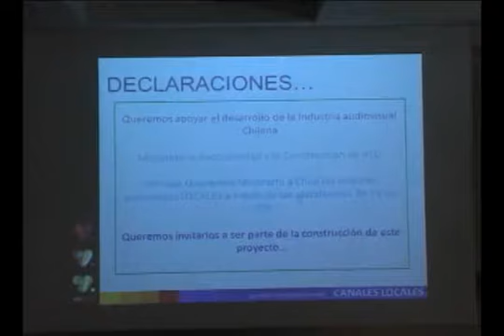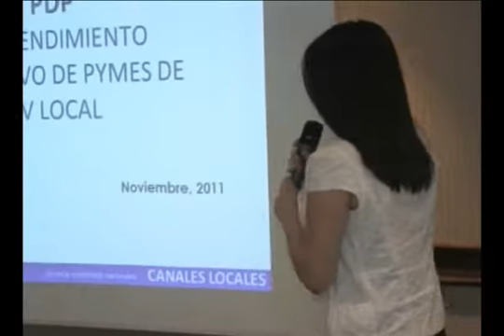21 NOV 2011 PDP VTR ARICA TV